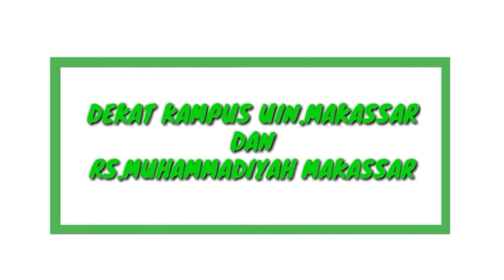5 Juli 2019 RUMAH DIJUAL MAKASSAR # DIJUAL RUMAH MAKASSAR Sell to buy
Hasil web
YouTube Dashboard